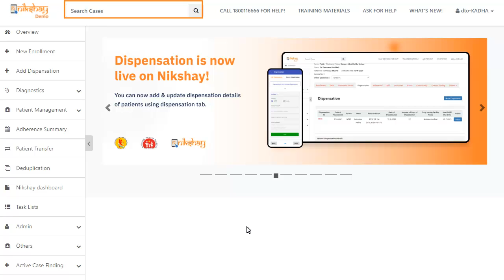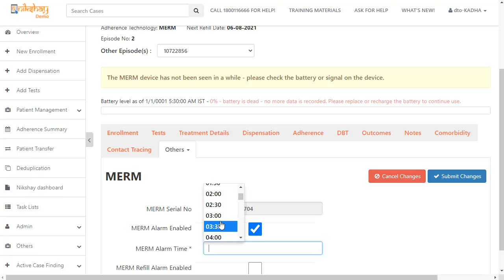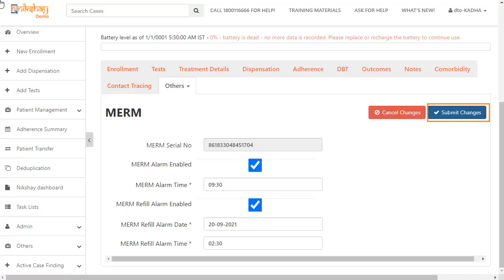Topic 07: Setting alarm and refill alarm time (Marathi)